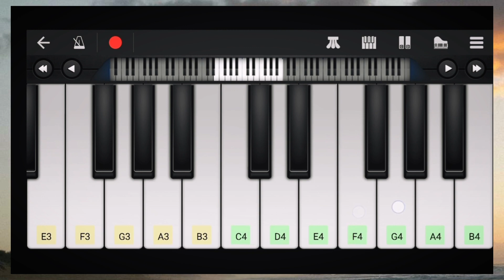Letha Letha Gundelona Song | Manasulu Karagani lokame Lokama Piano Notes | MASTER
✍️ᴄᴏᴍᴍᴇɴᴛ ʏᴏᴜʀ ᴠɪᴇᴡs✍️
📥ᴍᴀssᴀɢᴇ ᴜs ғᴏʀ sᴏɴɢ ʀᴇϙᴜᴇsᴛs📥
🔔ᴛᴜʀɴ ᴏɴ ᴘᴏsᴛ & sᴛᴏʀʏ ɴᴏᴛɪғɪᴄᴀᴛɪᴏɴs🔔
✔️sʜᴀʀᴇ ᴏᴜʀ ᴠɪᴅᴇᴏs ᴡɪᴛʜ ᴜʀ ғʀɪᴇɴᴅs✔️
📥ᴅᴍ ғᴏʀ ᴘᴀɪᴅ ᴇᴅɪᴛs 🔻 🔻
•ʟᴏᴀᴅ ᴍᴏʀᴇ ᴄᴏᴍᴍᴇɴᴛs ✌️✌️